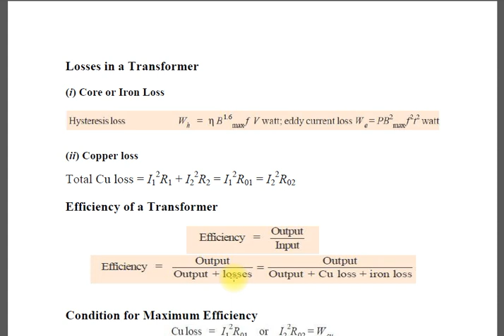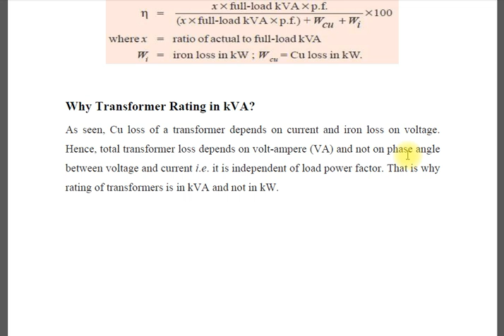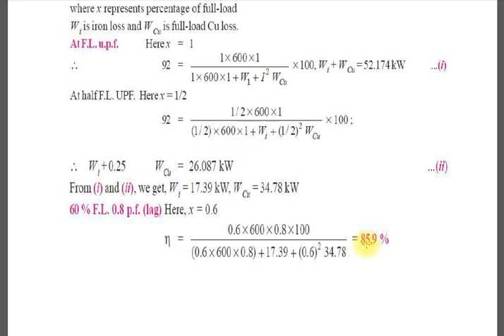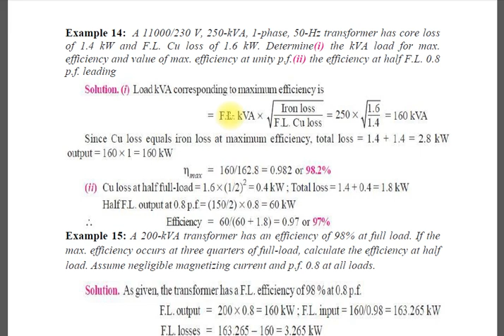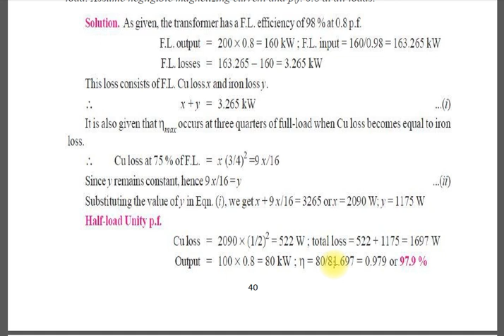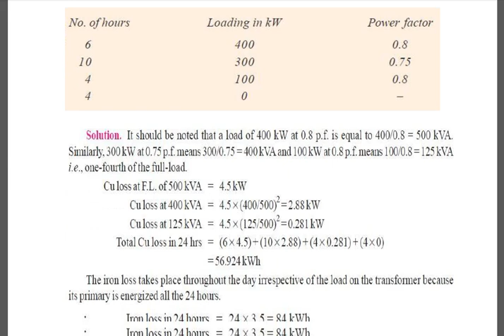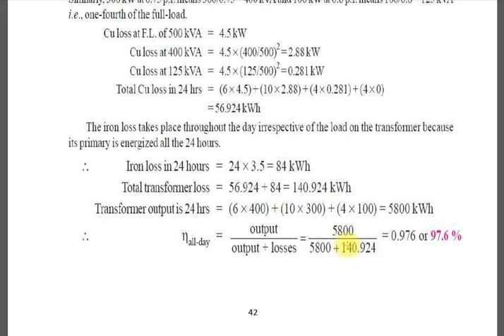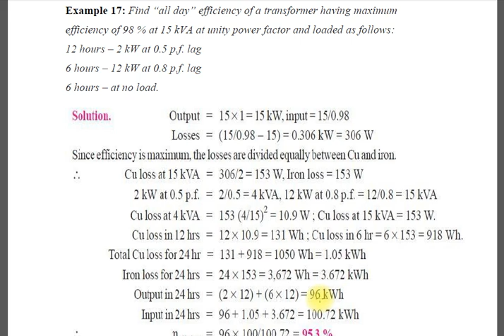Second Stage / Electrical Machines (I)/ Transformer Lec. 6: (م.م زهراء داود)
Electrical Engineering / Second Stage / Electrical Machines (I)/  Transformer Lec. 6: (Losses in a Transformer , All-Day Efficiency)